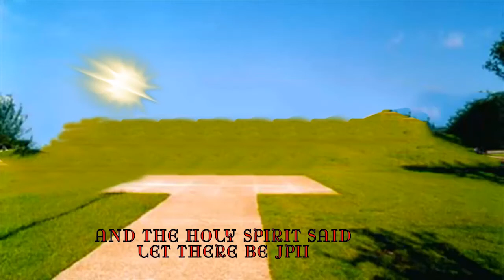John Paul II Catholic High School Music Recital Part 2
John Paul II Catholic High School Music Recital Part 2 in Tallahassee FL.  There are two 15 minutes clips that encompass the whole recital.